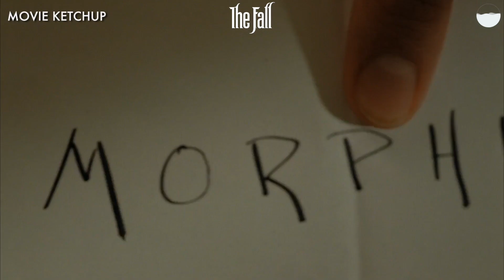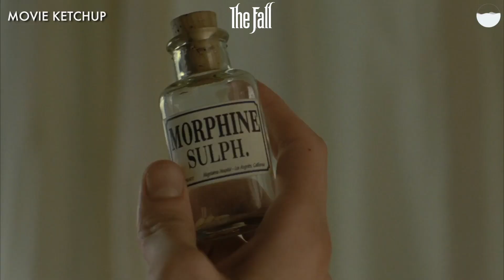A Visually Stunning Adventure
A 2006 adventure fantasy film directed and co-written by Tarsem Singh and starring Lee Pace, Catinca Untaru, and Justine Waddell. It is based on the screenplay of the 1981 Bulgarian film Yo Ho Ho by Valeri Petrov.[3] Its costume design is by Eiko Ishioka

Welcome to Movie Ketchup, your one-stop destination for all things cinema! We're dedicated to bringing you the best movie recaps, reviews, and analyses. From blockbuster hits to indie darlings, we've got you covered. Whether you're a film buff or just looking for some entertainment, we've got something for everyone. So sit back, grab some popcorn, and let us take you on a journey through the world of cinema!

Looking for an engaging and informative movie explainer or recap? Look no further! Our team provides concise and engaging summaries of popular films across a wide range of genres, including action, comedy, thriller, and more. With our deep knowledge of movie plot points and character arcs, we deliver comprehensive recaps that will keep you up-to-date on your favorite films. Tune in to our channel for the latest movie explainers and recaps, and let us help you stay on top of the hottest releases.